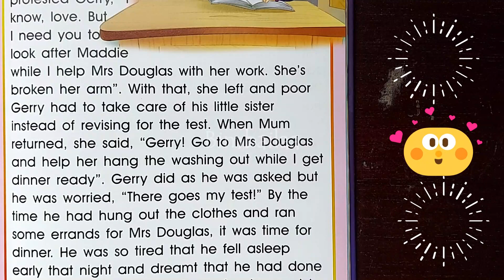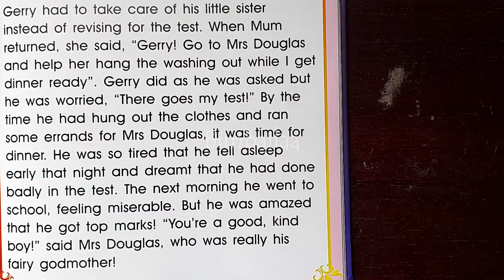Bedtime Story about The Test - 101 Fairy Tales Episode 68